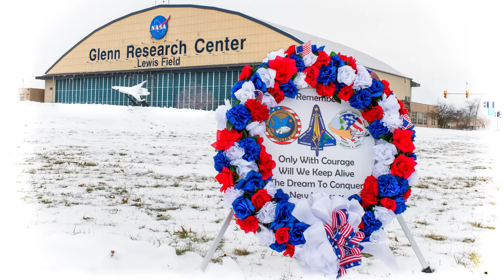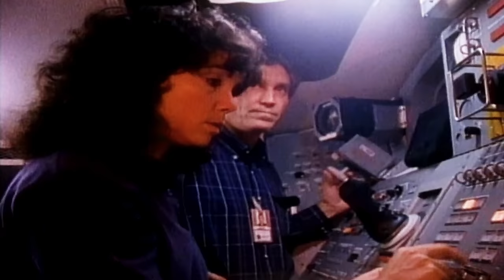NASA Remembers Fallen Heroes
NASA remembers the crews of Apollo 1, space shuttles Challenger and Columbia during the agency's Day of Remembrance on Jan. 26, 2023. Feb. 1 marks the 20th anniversary of the Columbia STS-107 accident.

NASA's Day of Remembrance honors all members of the NASA family who lost their lives while furthering the cause of exploration and discovery.

Credit: NASA